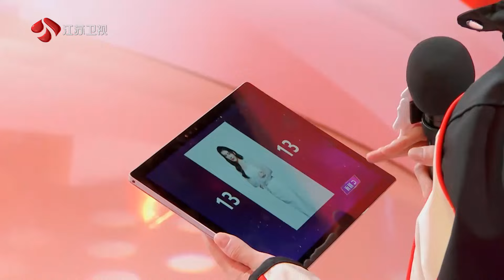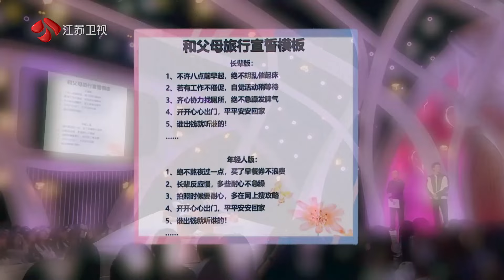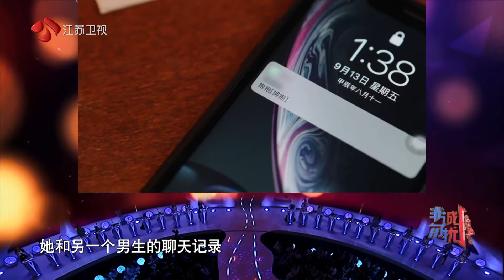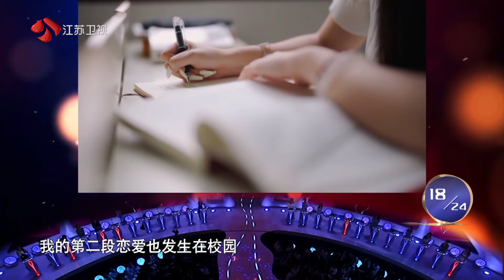非诚勿扰 Part3 北京小伙满分回答获孟非点赞，无法得到女生们的认可遗憾离场 20241026